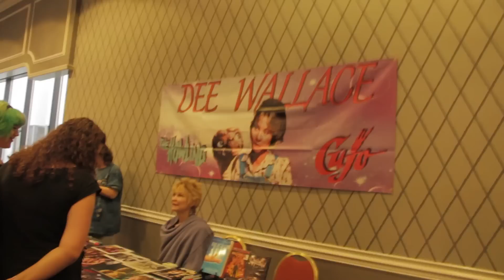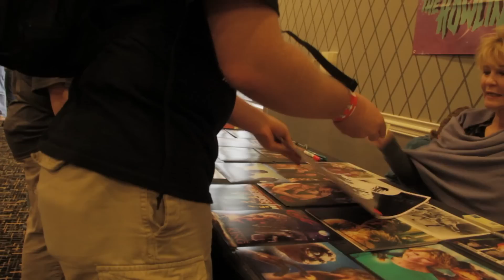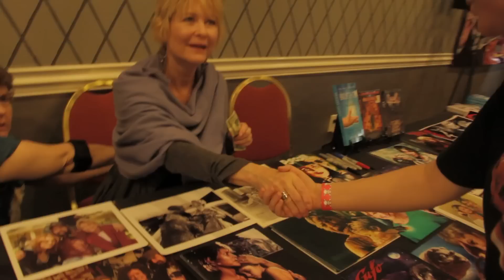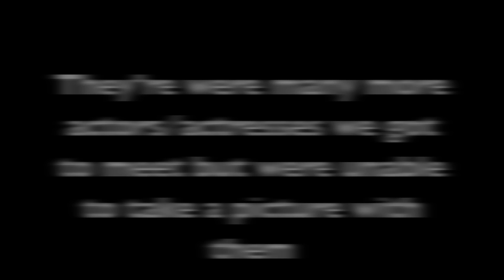Mad Monster Party 2012